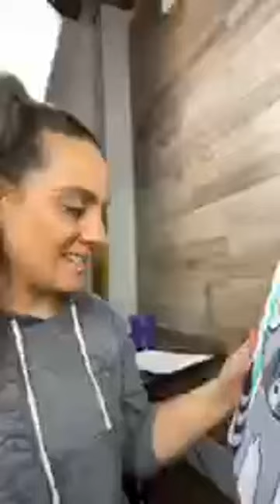Raccoon KIDS FBLIVE Virtual Paint Party